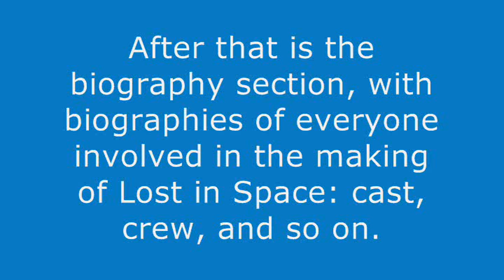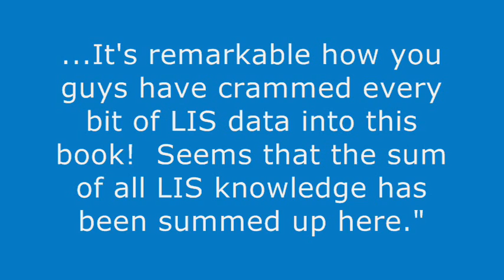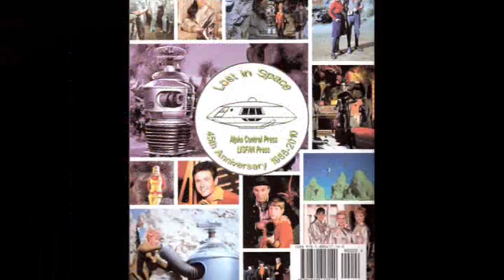At last:The Lost in Space Encylopedia is Here!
The most anticipated book on Lost in Space ever has just been published.